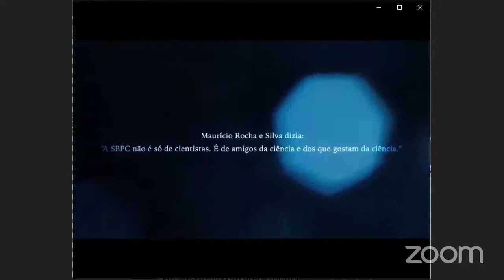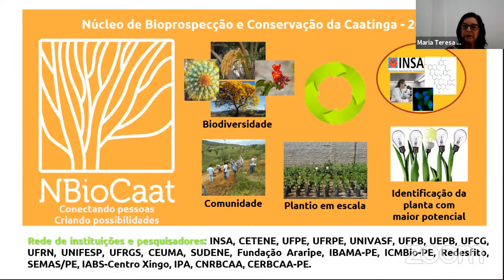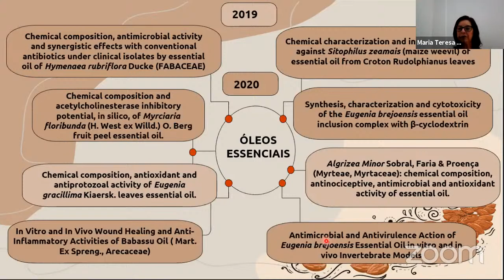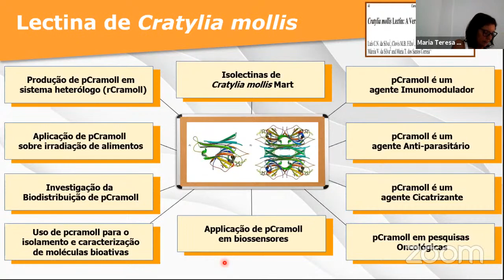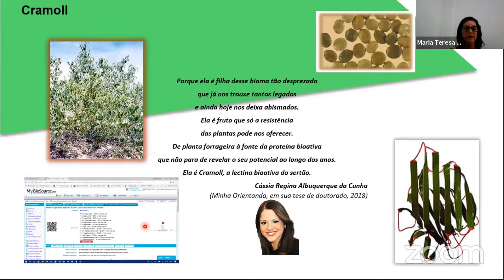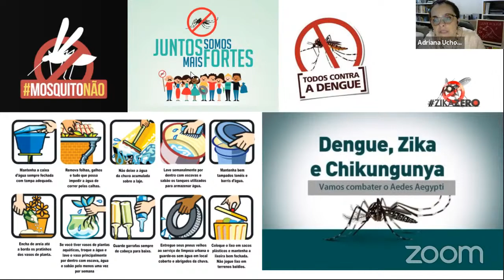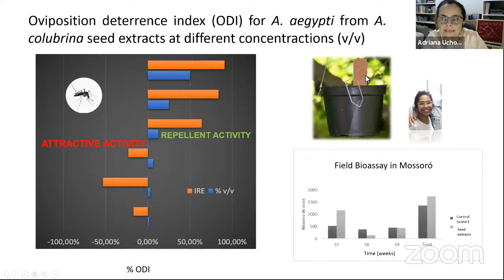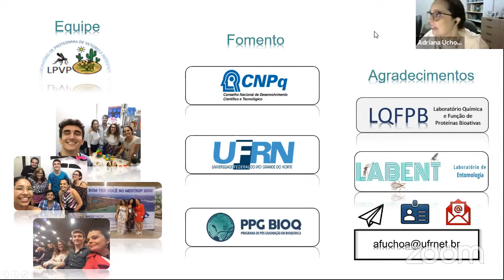SBPC: Bioativos com potencial para uso no controle e tratamento de doenças